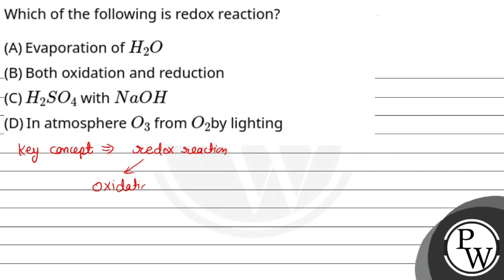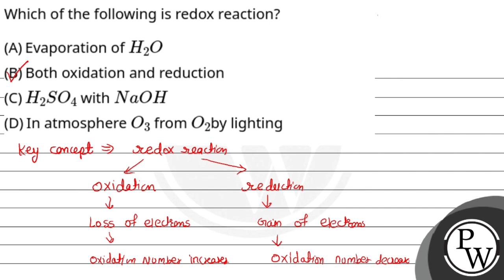Which of the following is redox reaction?....